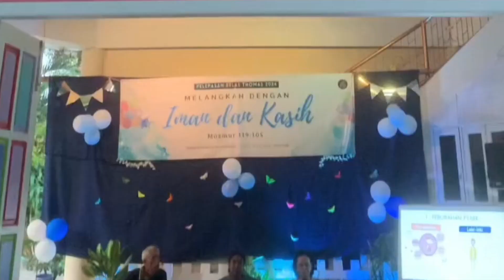Rekap Acara Sekolah Minggu GKJ Salatiga